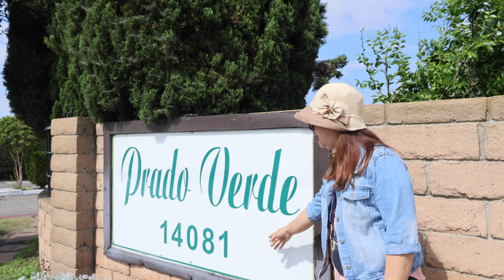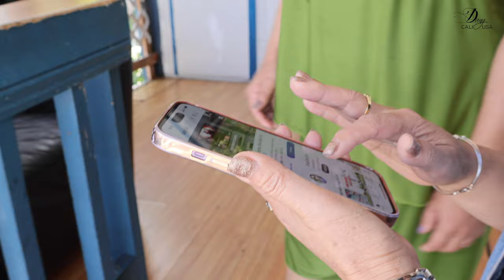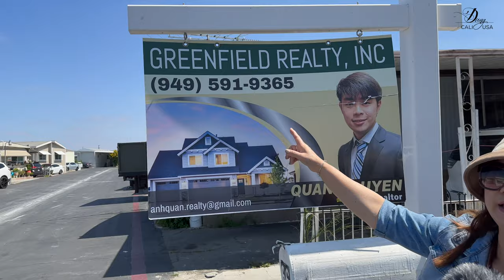Vlog 195: KHU MOBILEHOME KẾ BÊN CHỢ MỸ THUẬN#littlesaigon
Dung xin mến chào Quý Cô Chú Anh chị và các bạn!
Hôm nay Dung làm video để review về một khu mobilehome dành cho Family ở ngay trung tâm Thành phố Westminster. Đó là Prado Verde, 14081 Magnolia St, Westminster, CA 926783.
Khu này rất lý tưởng vì ngay sát Chợ Mỹ Thuận, Magnolia Plaza  và có rất nhiều nhà  hàng, quán ăn của người Việt Nam mình kinh doanh, buôn bán.
Dung mong rằng mọi người sẽ thích video này và nếu yêu thích kênh Dung Cali USA của Dung xin vui lòng Like và Đăng ký kênh để ủng hộ Dung nhé!
Dung xin cảm ơn và mến chúc mọi người luôn hạnh phúc và bình an!